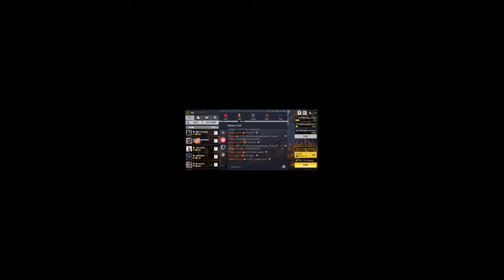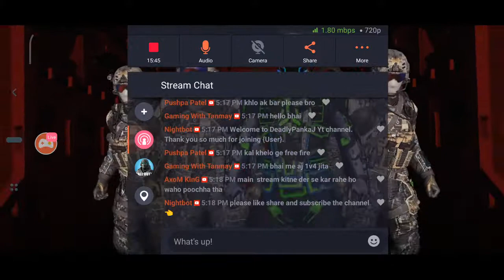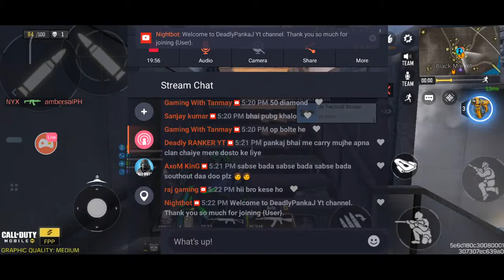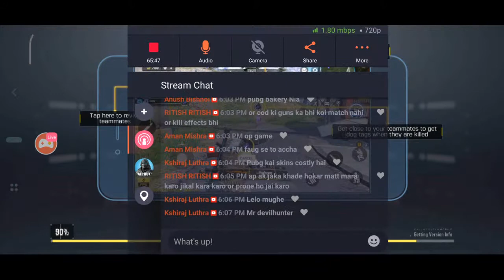🔴CALL OF DUTY MOBILE LIVE STREAM SEASON 1 NEW ORDER !! COD MOBILE BATTLE ROYALE GAMEPLAY !!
Be Carefull-
     Paytm UPI :
👉pankajdeadly@paytm👈
Benjamin Raj Kumar Rs 150
Respect Moderators.

Our Goal :
We are providing family friendly Gaming entertainment content  !!
You no need to wearing earphone or headphone 🤪 !!